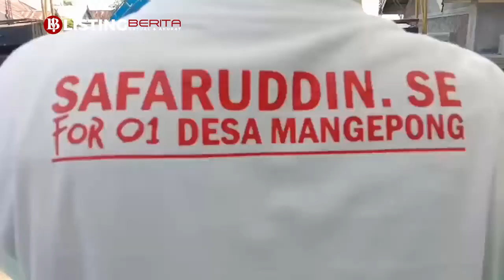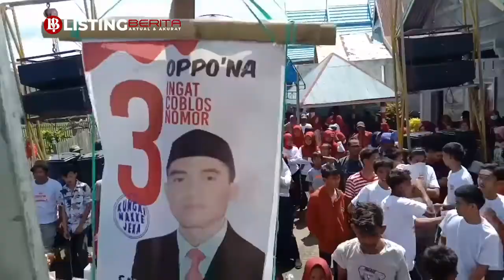Calon Incumbent Desa Mangepong Nomor Urut 3 Dipastikan akan Oppo`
Kampanye dialogis calon incumbent Desa Mangepong Kecamatan Turatea, Kabupaten Jeneponto Safaruddin, SE dipadati massa pendukungnya yang masih solid.

Kampanye dialogis ini dipusatkan di depan rumah kediaman pribadi Safaruddin, SE, di dusun Mangepong kamis 11 Nopember 2021.

Safaruddin, SE kembali mencalonkan diri sebagai calon incumbent di pilkades Mangepong. Di perode pertamanya, Safaruddin, SE, dianggap telah berhasil membangun Desa Mangepong jauh lebih baik.